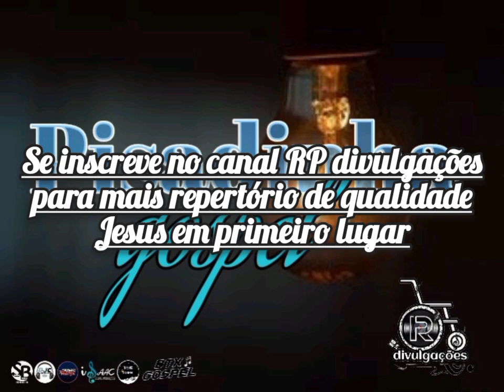seleção Pisadinha gospel exclusiva 2022 pra tocar no seu paredão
ja bem-vindo ao meu canal aqui você tem oportunidade seja bem-vindo Deus te abençoe se sinta em casa👋👋👋😀😉😉  🔊🔊 💥

•• divulgue o seu trabalho aqui•• RP divulgações

Aqui você ouvi sempre o melhor da música Gospel

PARA VER NOVAS REMIX INÉDITAS
CLIQUE AQUI!

TNremix🤝🎶💯
dá uma passadinha lá o menino é bom

Love funk🤝🎶💯

Ministério Forró no monte🤝🎶💯

canal Shalom Banner music🤝🎶💯

ouvir agora

créditos ao Isaac gospel Produções🤝🎶💯

tá esperando o quê para acessar

Crédito ao DJ🤝🎶💯
crizinho remix

Você que aincda não conhece esse canal vai lá agora escuta só tem produção top deixa esse canal abençoado é edificar a sua vida não perde tempo não vai agora tamo junto o menino é diferente

você ainda não ouviu esse repertório top e abençoado por Deus dá uma passadinha lá no canal de forró no monte estourou e não tem mais jeito o melhor piseiro✅✅

{ ATENÇÃO DONOS DOS DIREITOS AUTORAIS }

Os videos do canal, não são vídeos OFICIAIS e não temos a intenção de violar os DIREITOS AUTORAIS de ninguém, sendo assim, se houver algum Cantor, Banda ou Compositor, que sinta com os DIREITOS AUTORAIS violados, por favor não nos der STRIKE mas nos envie uma mensagem por E-mail e retiramos o vídeo de nosso canal.💥🙏🙏

meu WhatsApp para contato se houver algum problema ou se você quer divulgar algum conteúdo no meu canal